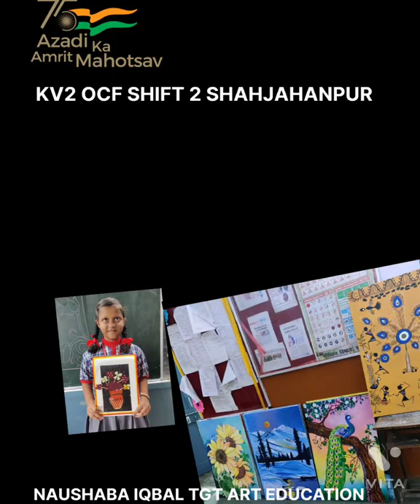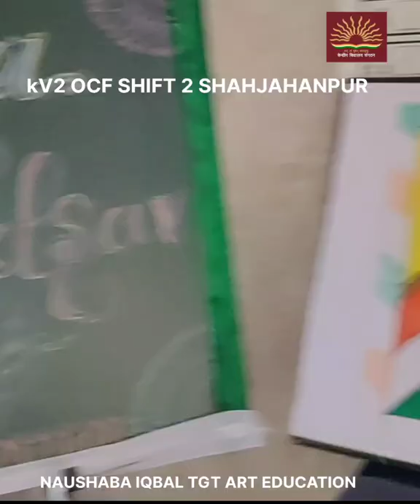ART EXHIBITION || KV2 || SHIFT 2 || SHAHJAHANPUR